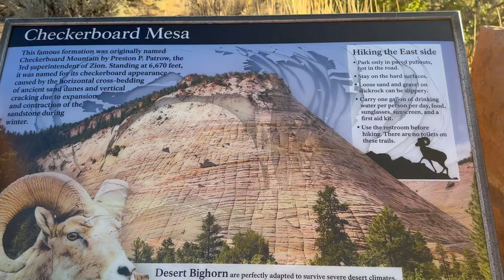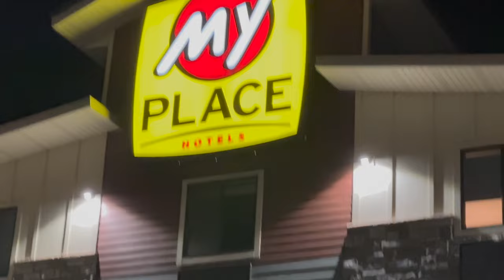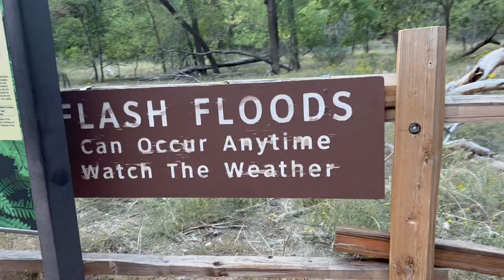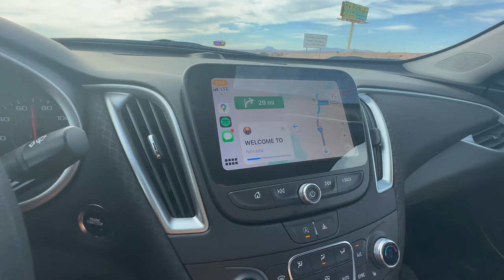THE NARROWS | Hiking the Narrows in Zion National Park in the FALL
Come with me as I hike The NARROWS in Zion National Park in the fall! (October 2022)

HIKES IN THIS VIDEO
Main Narrows trail (we didn't do the whole thing)